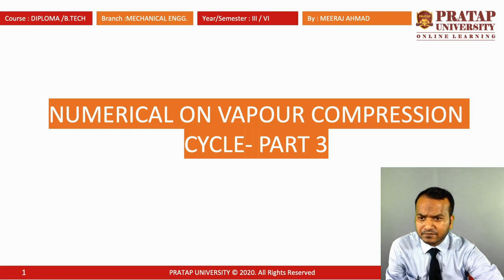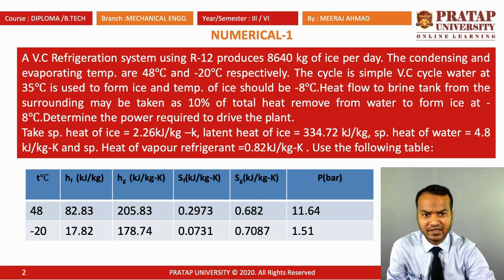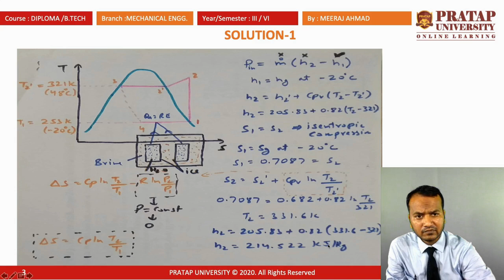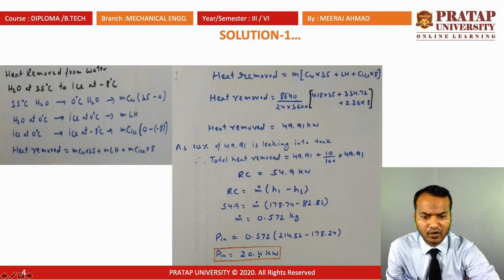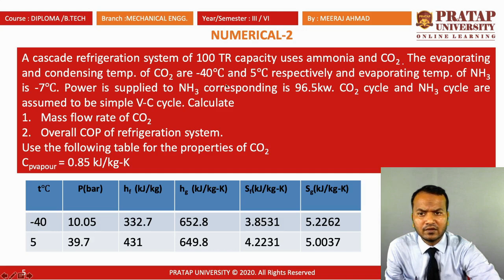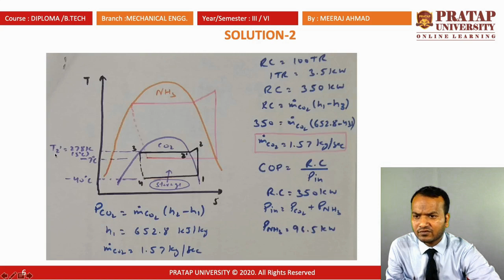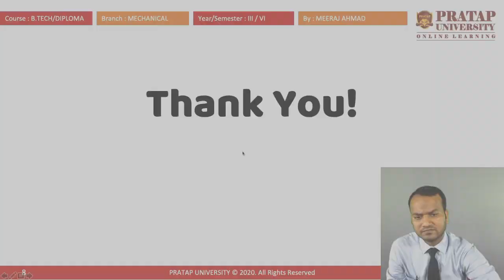Numericals of Vapour Compression Cycle Part 3_Diploma_ME_III Year_MED307_Unit 2